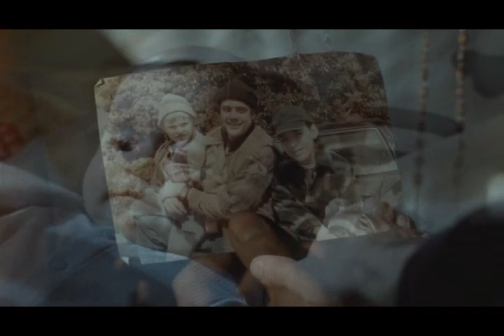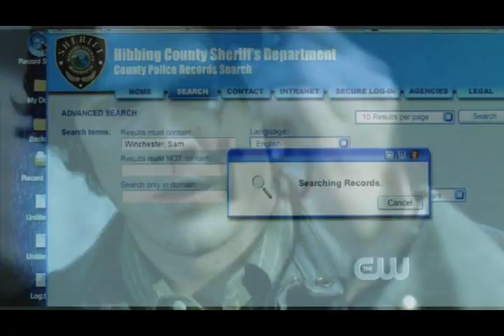Supernatural - Reign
The tie between angels and demons, heaven and hell, real life and illusions, past and future.